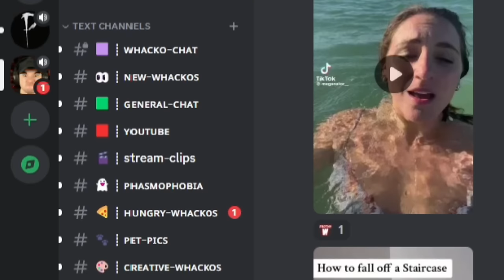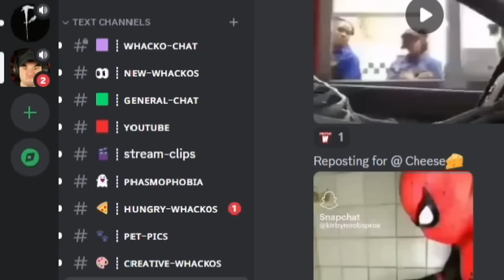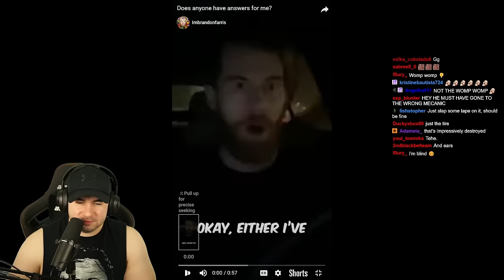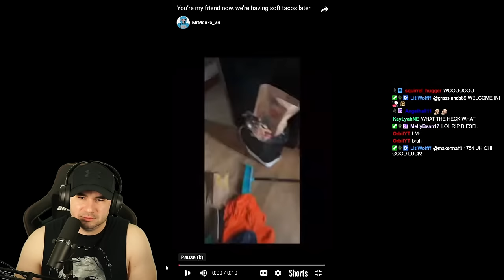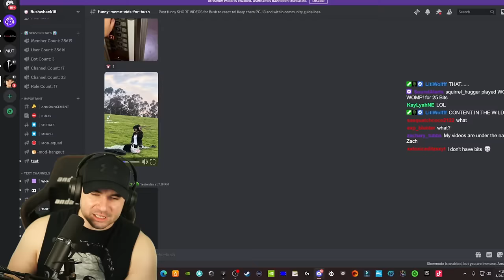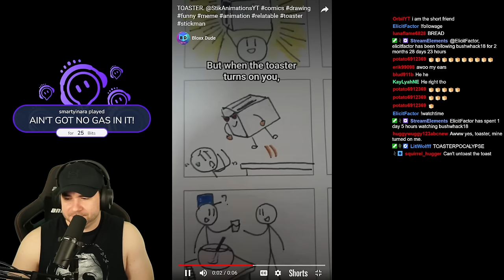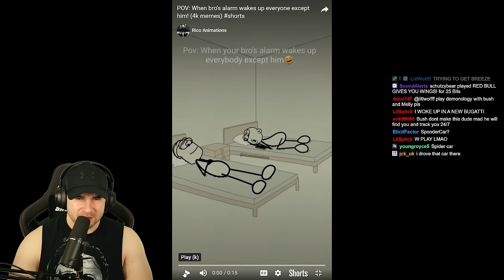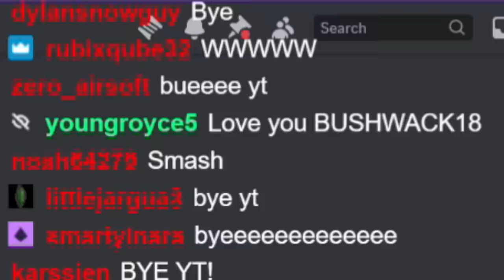Perfectly Timed Discord Memes, And I Can't laugh! #73